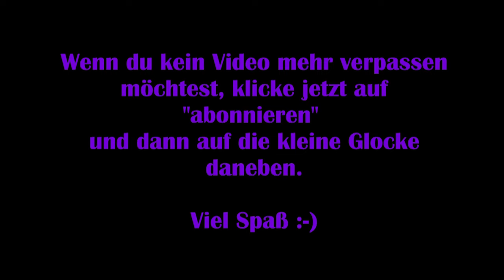Days Gone #03 – Das Plünderercamp [Lets Play] [Deutsch] 2K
„Days Gone ist ein Action-Adventure-Spiel mit offener Welt und spielt zwei Jahre nach einer verheerenden, weltweiten Pandemie in einer rauen Wildnis.

Viel Spaß :-)

Technische Details:
Aufnahmetool: GeForce Experience
Bearbeitungsprogramm: Wondershare Filmora 9
Mikrofon: Auna MIC-900B USB Kondensator Mikrofon für Studio-Aufnahmen

Release: 18. Mai 2020
Entwickler: Bend Studio
Publisher: PlayStation Mobile Inc.
Genre: Action, Horror
Entwickelt für: PC
FSK: 18

Viel Spaß :-)

Technische Details:
Aufnahmetool: GeForce Experience

Entwickler: Bend Studio
Genre: Action, Horror
Entwickelt für: PC
FSK: 18

DaysGone # DaysGoneLetsPlay # DaysGoneDeutsch